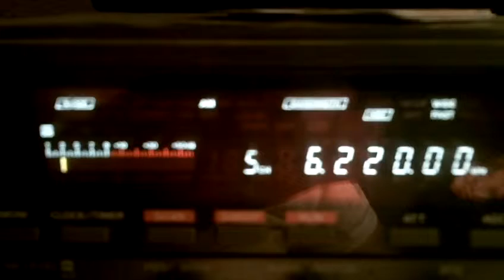Radio Ronalisa 25 04 2104 6220 kHz 21 35 UTC